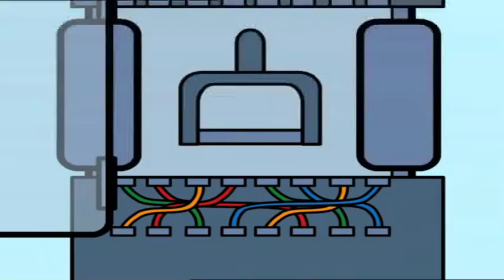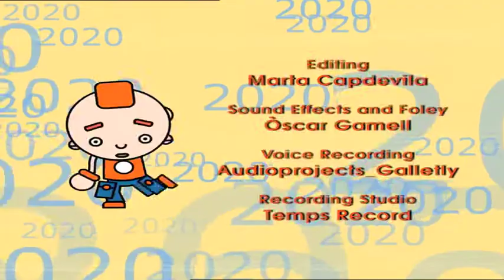2020 - Episode 5 - Stan Gets Cloned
2020 show is centered on a middle-class family, The Campbells, who live in a futuristic city where synthetic food and clones are in fashion.

Directed by Josep Viciana